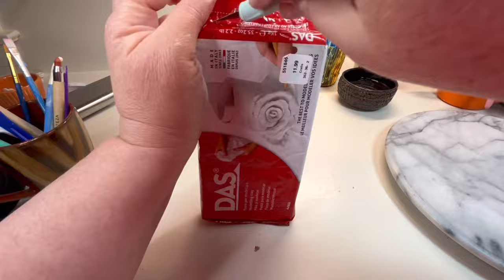Air Dry Clay Rabbit 🐇 a timelapse tutorial 🍄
Watch me in this time lapse video,as I show you how I created “Millie the Mushroom Gatherer” out of Air Dry Clay!

I used Jovi brand clay for the rabbit and mushroom basket, and DAS clay for the cloak and hat. I used several decorative painting techniques on this project including a linens texture using a type of texture medium. I also added moss and raffia, a crystal button and glitter as the final touch.

I hope you enjoy this video, please let me know if you have any questions!

~Mindy 🐇🍄